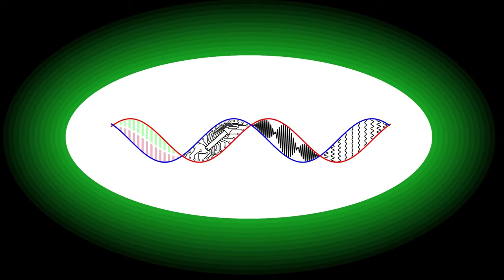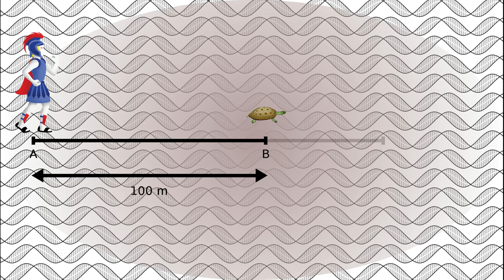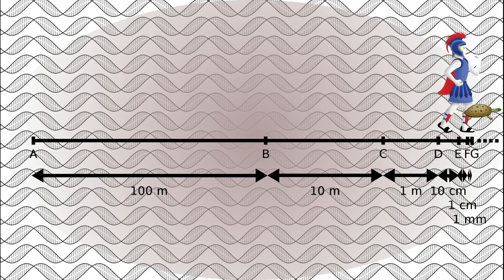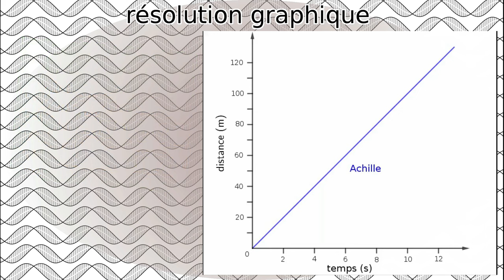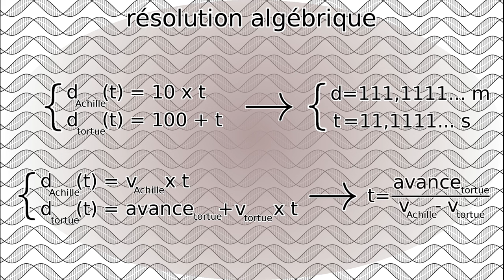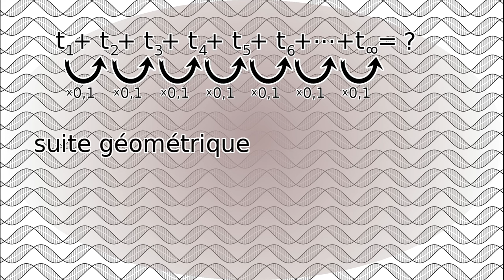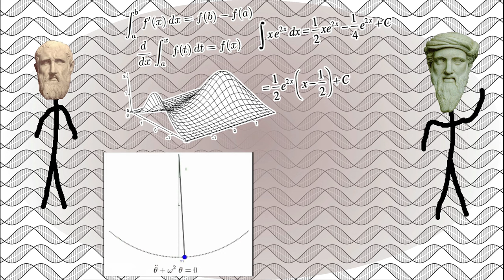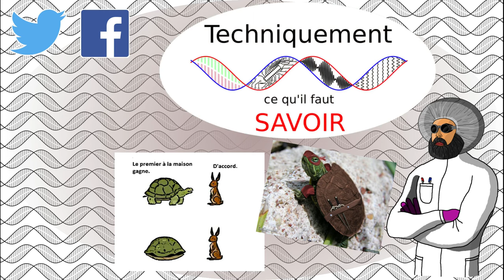Le paradoxe d'Achille et la tortue. Quand Zénon précède La Fontaine et se moque de Pythagore.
Zénon d'Élée, philosophe grec de l'antiquité, à créé différentes paradoxes pour se moquer de l'École pythagoricienne qui affirmait que tout pouvait être divisé sans aucune limite possible. Son paradoxe le plus connu, celui d'Achille et la tortue, raconte qu'un jour le héro invincible a voulu rattraper une tortue. Zénon affirme que même si la distance les séparant se réduit, Achille ne sera jamais en mesure de rattraper le reptile. Ce paradoxe a réussi à entraîner de nombreux philosophe et mathématiciens à réfléchir à cette contradiction, et aura donné lieux à tout un ensemble de réflexions philosophico-mathématiques pour tenter de justifier, ou de contredire, ce paradoxe.
Heureusement, grâce à des outils mathématiques récents que Zénon ne connaissait bien sûr pas, nous sommes en mesure de parfaitement expliquer ce paradoxe. À moins que les choses ne soit pas si simples qu'elles le semblent à première vue.

0:00 Générique
0:19 Introduction
1:06 Énoncé du paradoxe
3:00 Comment résoudre le paradoxe ?
6:18 Conclusion
7:41 Outro